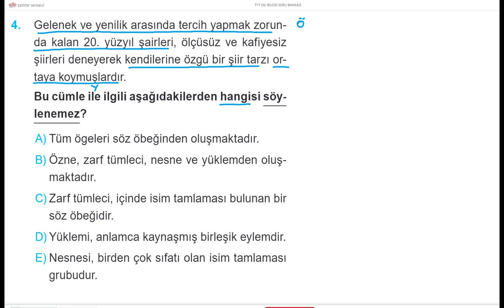TÜRKÇE DİLBİLGİSİ BİR SORU BİR CEVAP 848